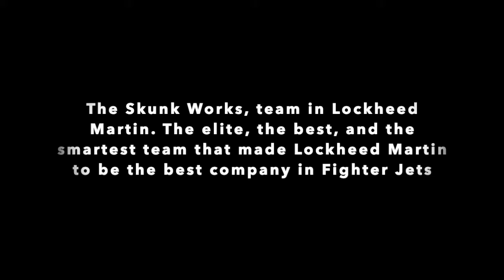Lockheed Martin(Skunk works